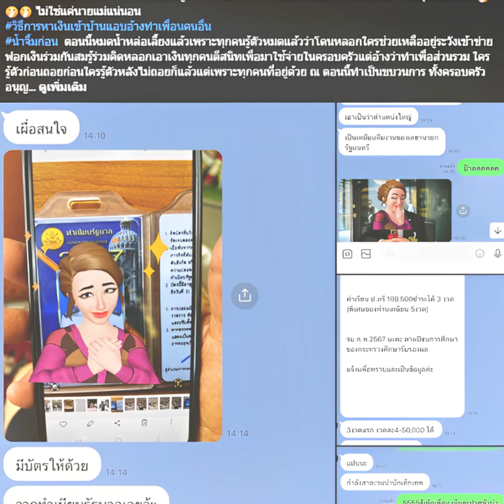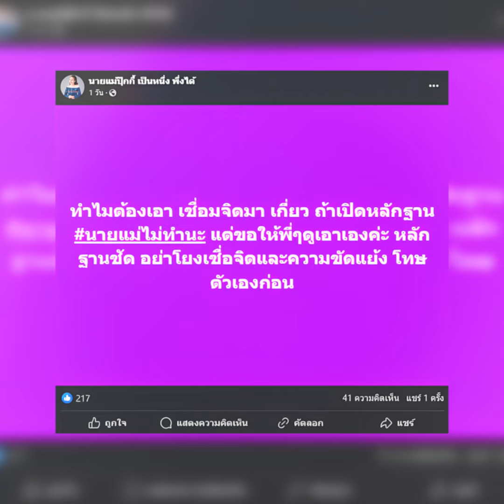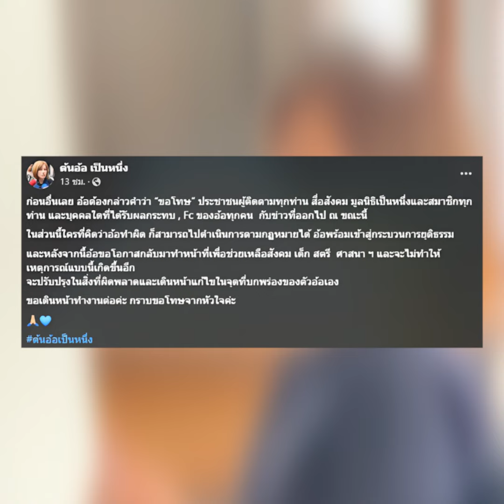ชาวเน็ตจับโป๊ะ ปุ๊กกี้ คุยส่วนตัวทนายเชื่อมจิต ปุ๊กกี้ โต้กลับแรง ต้นอ้อ โพสต์ยอมรับผิด ขอโอกาสสังคม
ชาวเน็ตขุดคลิปจับโป๊ะ ปุ๊กกี้ คุยส่วนตัวทนายเชื่อมจิต ด้าน ปุ๊กกี้ สวนกลับแรง ใช้หัวอะไรคิด ต้นอ้อ ยอมรับผิด โพสต์ขอโทษ ขอโอกาสทำงานเพื่อสังคมต่อไป